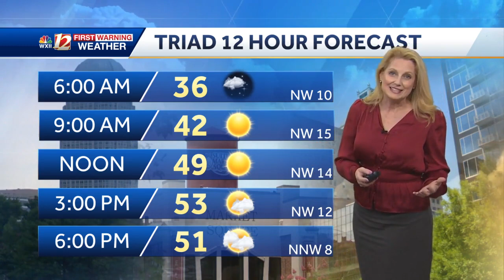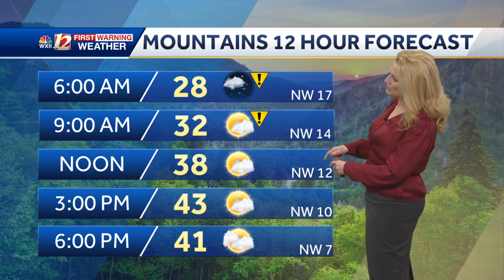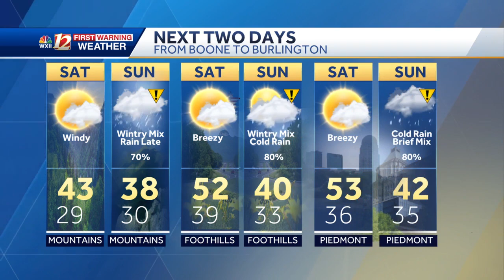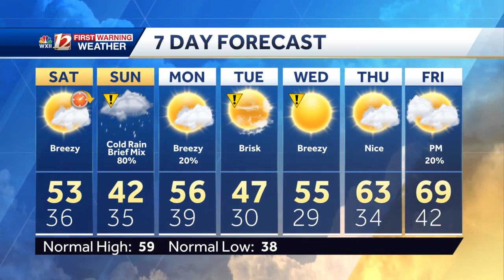Blustery overnight & low wind chill temps, wintry mix & rain likely Sunday in North Carolina & Vi...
Blustery overnight & low wind chill temps, wintry mix & rain likely Sunday in North Carolina & Virginia